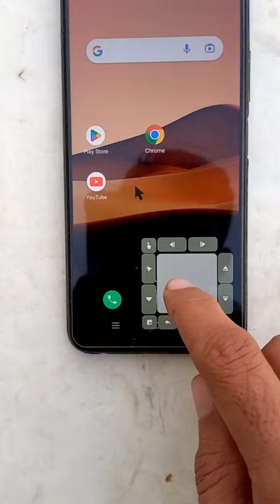Show Mouse Cursor on Android Phone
How to show Mouse Cursor on Android phone .
In this video I will show you How to show Mouse Cursor on Android phone.